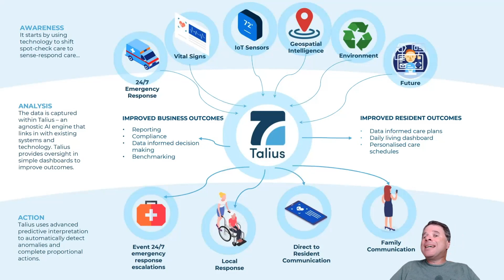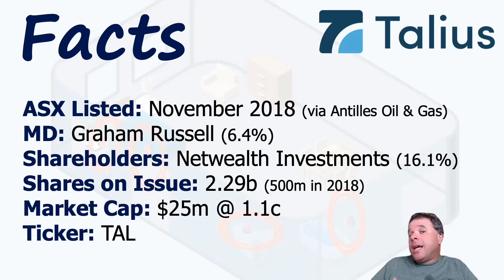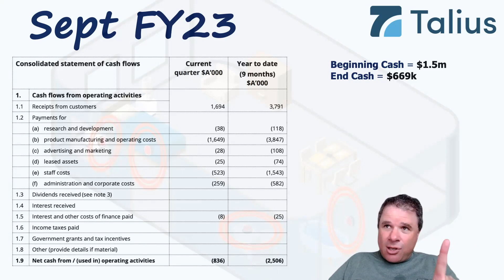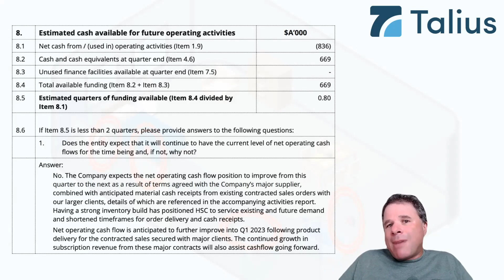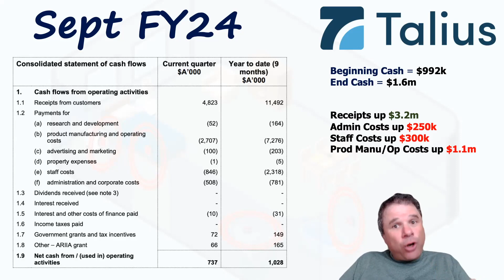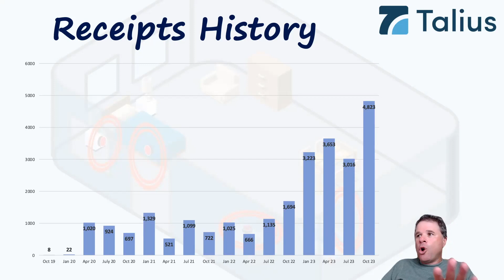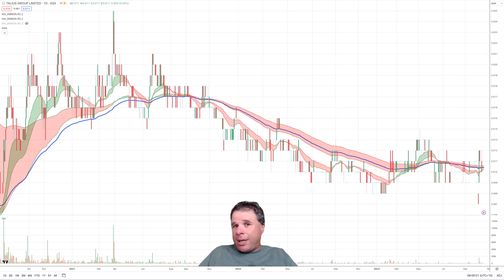Talius September Quarter Appendix 4C | Cash Flow Positive and Growing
Talius (TAL) aka HSC Technology until May 2023 released the first Appendix 4C for the September Quarter. Hence this video. Hence the first time I have lloked at the company ... and there are things to like about Talius.